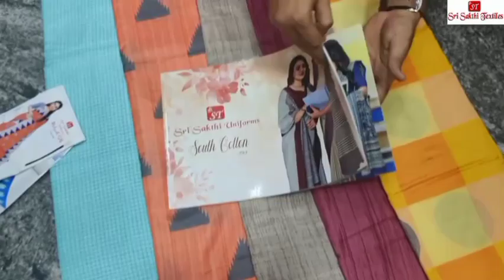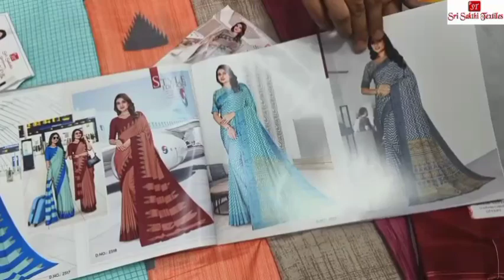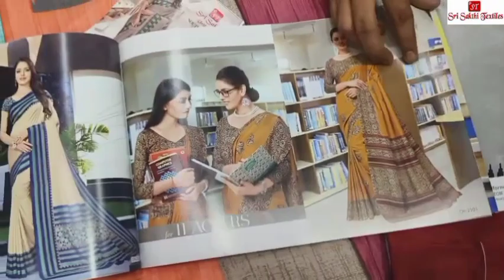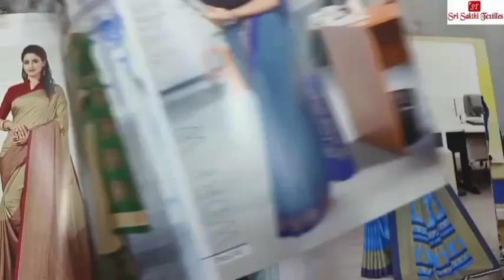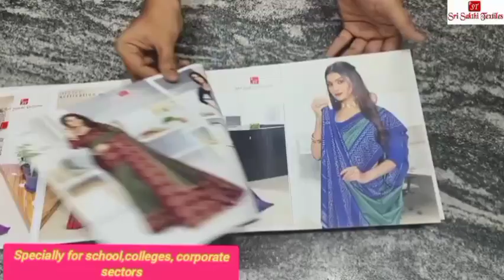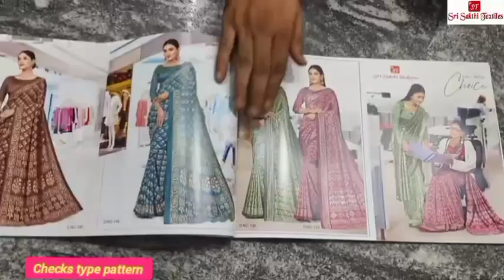School Teachers Uniform Sarees Manufacturers and Dealers in Erode Tamilnadu Ph 8056774901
👉Shop contact numbers

👉SHOP ADDRESS
Sri Sakthi Textiles
391,Easwaran Kovil Street
Erode-638001

29,Ramasamy Street
Erode-638001